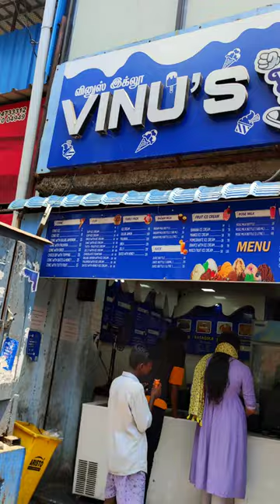2 Rupees Ice Cream in Chennai | Today's Lunch Menu | Eating Prawns Manchurian Mutton Biryani